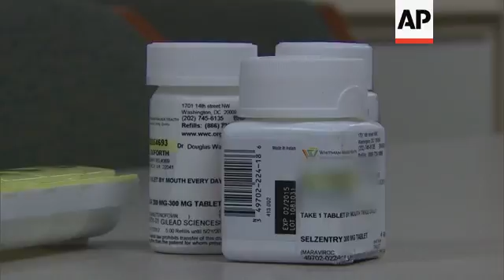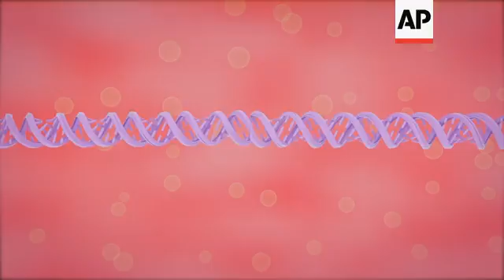Scientists Use Gene Therapy to Fight HIV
(13 Feb 2018) RESTRICTION SUMMARY: AP Clients Only

San Francisco - January 26, 2018
1. Various shots of patient Matt Chappell getting a checkup with his doctor Christopher Schiessl
2. SOUNDBITE (English) Matt Chappell, Patient (transcript below)
3. Various shots of Matt Chappell continuing his checkup
4. SOUNDBITE (English) Dr. Christopher Schiessl, One Medical Group (transcript below)
5. Medium shot of Chappell speaking with his doctor
Washington DC - July 26, 2012
++FILE++
10. Close up of HIV medications
11. Wide of pill organizer and medicine bottles
12. Medium of pill organizer
13. Tight shot of HIV pill bottles
ASSOCIATED PRESS - AP CLIENTS ONLY
14. Wide of Dr. Christopher Schiessl typing
15. SOUNDBITE (English) Dr. Christopher Schiessl, One Medical Group  (transcript below)
Richmond, California -  November 2, 2017
++FILE++
16. Wide of machine used to make Zinc Fingers Nucleases
17. Medium shot of plastic tubes being dispersed
18. Medium shot of researcher inspecting the machine
19. Close up of Laboratory Automation Workstation
20. SOUNDBITE (English) Sandy Macrae, President, Sangamo Therapeutics ++partially covered++
(transcript below)
++ANIMATION++ ++MUTED++
21. Animation of the gene therapy used on Matt Chappell
++FILE++
22. Wide shot of researcher
23. Close up of researcher's face
24. Wide of researcher
Washington DC - January 18, 2018
25. SOUNDBITE (English) Dr. Anthony Fauci, National Institutes of Health (transcript below)
Philadephia - January 22, 2018
26. Medium of scientist James Riley at computer
27. Close up of scientist James Riley typing
28. Close up of scientist James Riley's face
++FILE++
29.  Medium shot of Assembly Primer machine
30. Close up of machine
31. SOUNDBITE: (English) James Riley, University of Pennsylvania (transcript below)
32. Chappell walking on street
33. SOUNDBITE (English) Matt Chappell, Patient (transcript below)
34. Medium shot of Chappell walking
35. Medium shot of Chappell opening door and walking in
VOICEOVER SCRIPT:
EVEN THE STRONGEST AIDS DRUGS COULDN'T FULLY CONTROL 52 YEAR OLD MATT CHAPPELL'S HIV INFECTION.
NOW HIS BODY CAN DO THAT ON ITS OWN.
SOUNDBITE (English) Matthew Chappell, Patient
"I don't have to really deal with side effects from some of the medications that are out there."
CHAPPELL WAS IN A STUDY IN 2014 THAT EDITED A GENE TO MAKE SOME OF HIS BLOOD CELLS RESISTANT TO HIV.
CHAPPELL'S DOCTOR SAYS IT'S TECHNICALLY NOT A CURE BECAUSE THE VIRUS REMAINS.
BUT THIS COULD BE THE NEXT BEST THING.
SOUNDBITE (English) Dr. Christopher Schiessl, One Medical Group
"Matt's gene therapy is not, it's not fully controlling his HIV but it is doing a fairly good job of suppressing the virus in his blood."
CHAPPELL IS ONE OF THE LUCKY ONES.
ONLY A FEW OF THE 100 OTHERS IN THOSE EXPERIMENTS WERE ABLE TO STAY OFF HIV DRUGS FOR A COUPLE YEARS.
THE REST STILL NEED MEDICINES TO KEEP HIV SUPPRESSED.
BUT SOME SEE IT AS A GOOD BEGINNING.
KATHY YOUNG, ASSOCIATED PRESS.